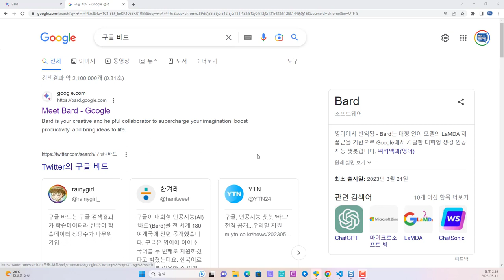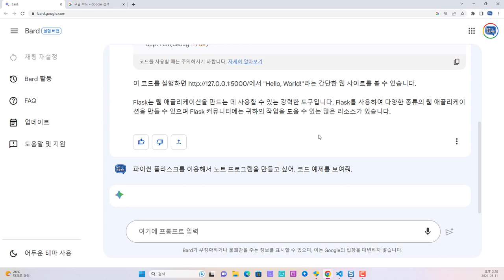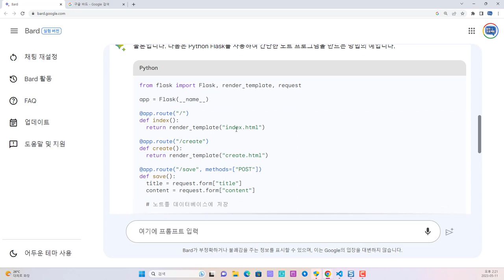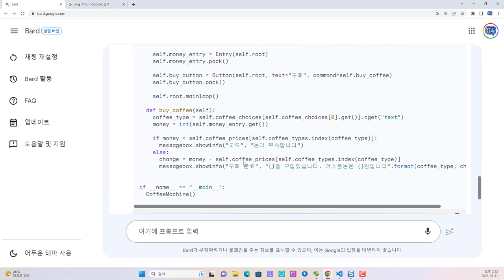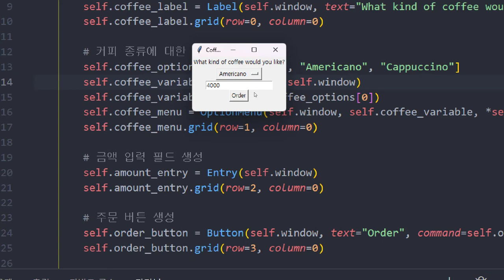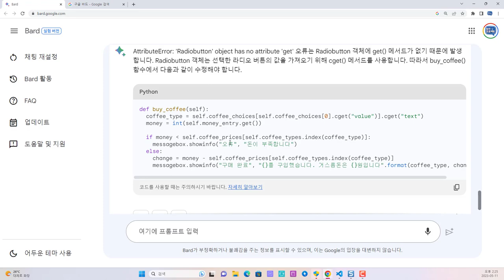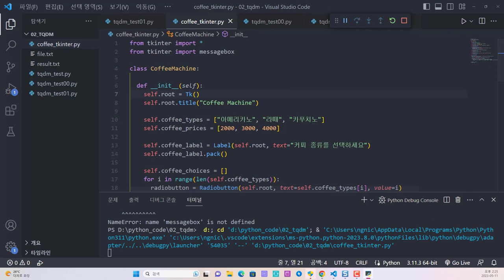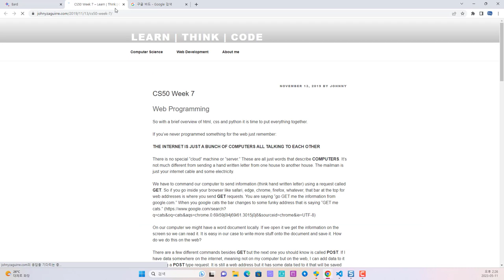구글 바드를 이용하여 파이썬 코드를 작성해봤어요.!! chatgpt 보다 더 좋게 보이는데요?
보안프로젝트 ) 에서 제공하는 IT 강의입니다. 이번 강의 주제는 "구글 바드를 이용하여 파이썬 코드를 작성해봤어요.!! chatgpt 보다 더 좋게 보이는데요?" 입니다.

ChatGPT에서 테스트를 했던 파이썬 코드 예제와 오류 상황을 구글 바드를 이용하여 생성해봤습니다. 성능은 ChatGPT와 비교해도 장점이 많이 보입니다.